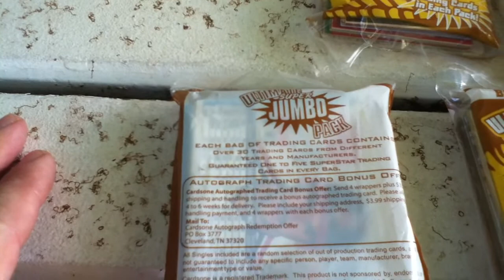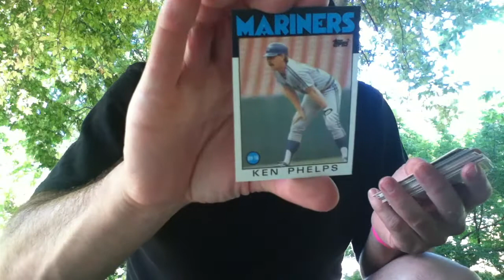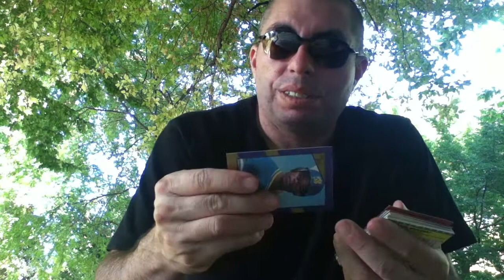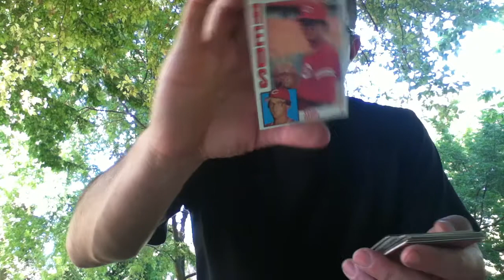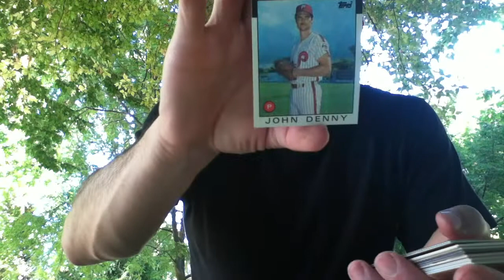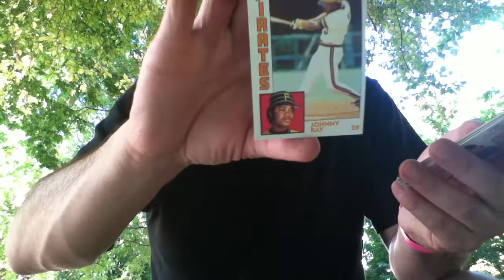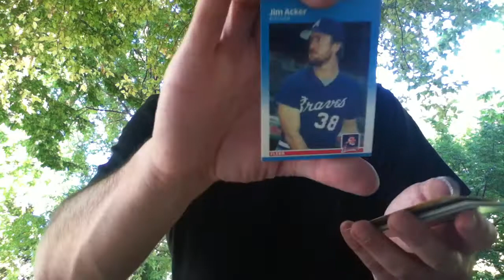Dollar Tree Packs #18 (Downtown Sacramento)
Vintage USJ Baseball packs.

You get between one and five superstar cards per pack. You may get multiple mid-80's cards as you see in this video.